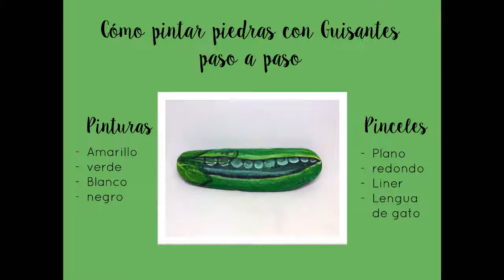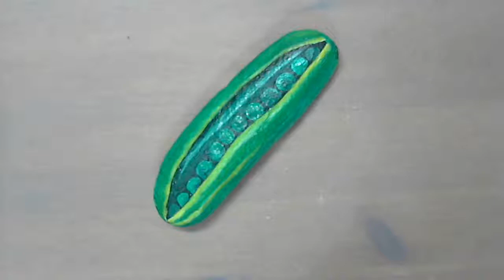como pintar piedras con guisantes paso a paso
Hoy pintaremos piedras con guisantes, espero que os guste
Que tengáis un feliz y creativo día